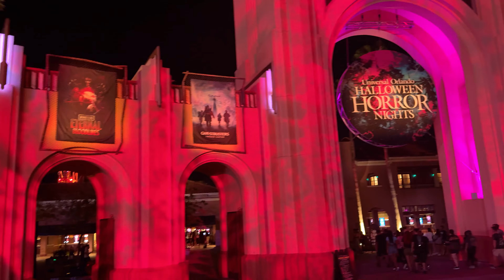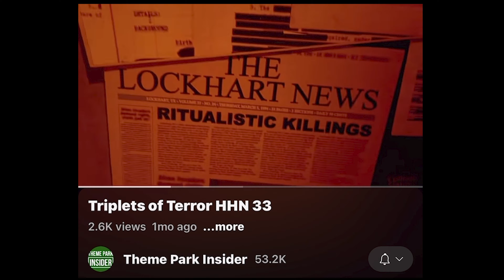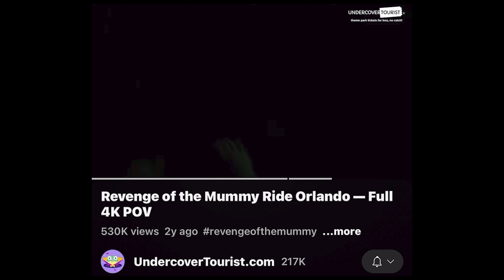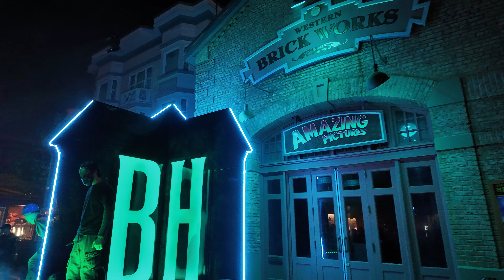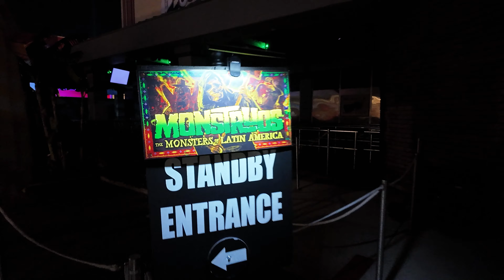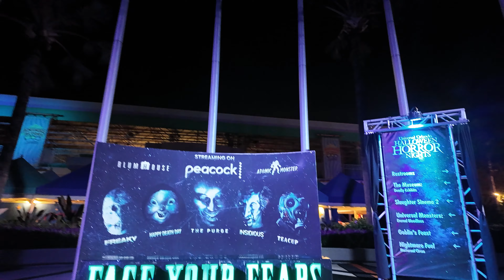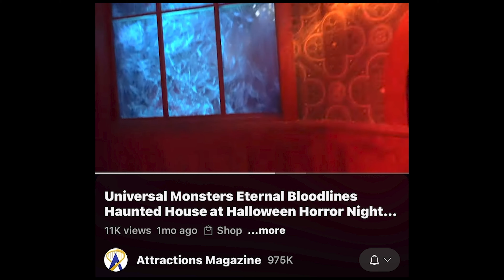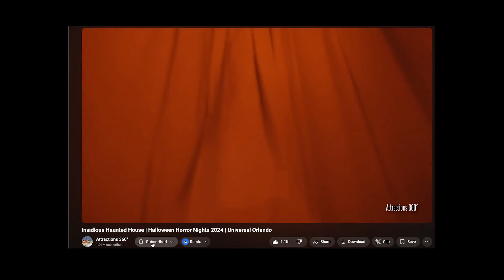Terrifying Night at Halloween Horror Nights 2024: Insidious Maze & Creepy Eats!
Join us at Universal Studios Orlando for Halloween Horror Nights 2024 with OJPink and Darryl! We dove into haunted mazes from blockbuster horror classics like A Quiet Place and Insidious: The Further—which was easily our favorite! From terrifying scenes to exclusive merch and spooky food like “chicken spine” skewers, we soaked up all the horror-filled fun. We skipped the express pass but still hit major mazes and attractions. Would you visit next year? Let’s break down everything we loved (and feared)!